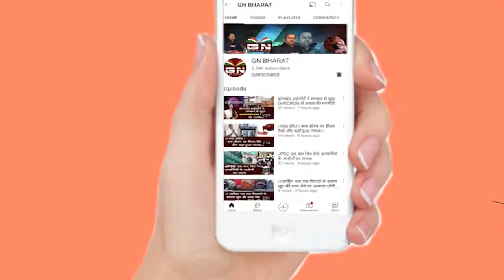पूजा सिंगल को बेल के लिए तड़पना, कोने में बैठ कर रोना, देखिए Exclusive रिपोर्ट